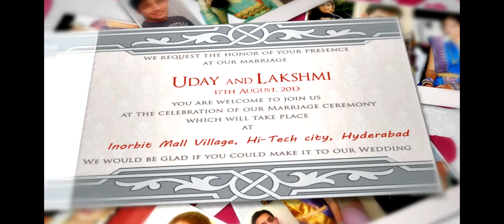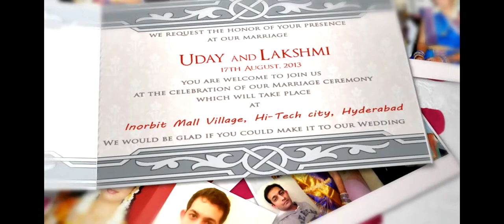SeeMyMarriage.com Wedding Invitation Video, Live Marriage Streaming Broadcast Hyderabad,